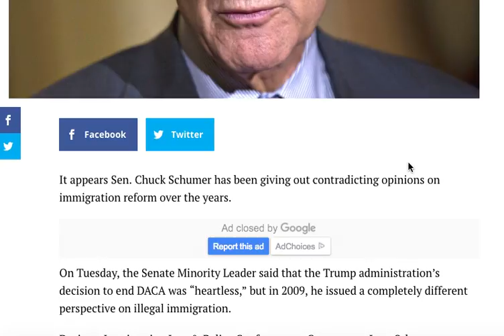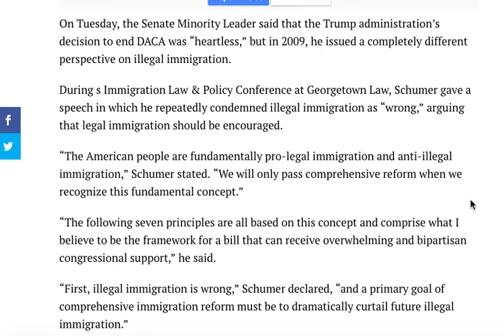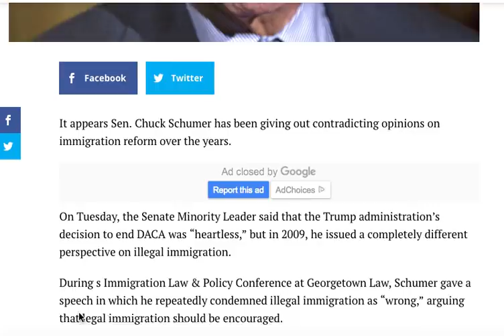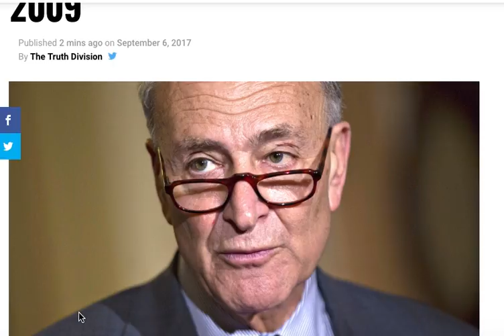BOUGHT AND PAID FOR CHUCK SCHUMER ON DACA AND IMMIGRATION! "PAST & PRESENT"!